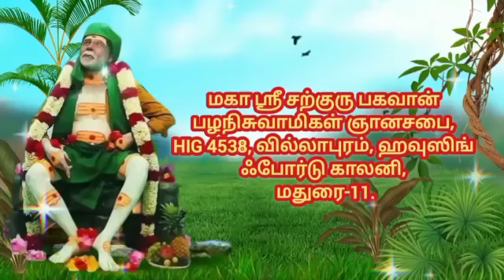பகவானின் ஞானப்பொக்கிஷம் 💫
ஞானசபை மதுரை 🛕